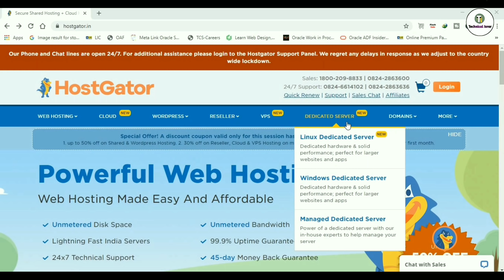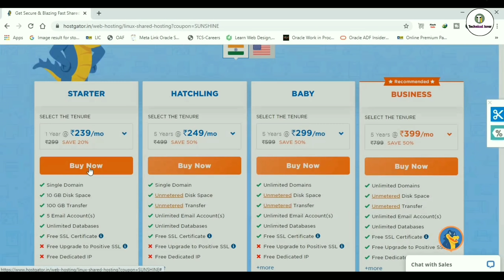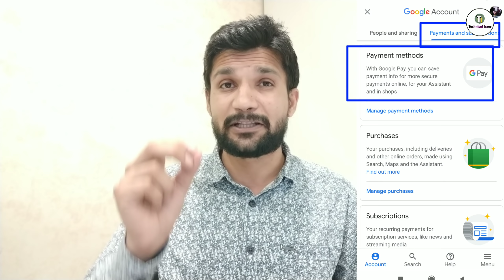4,000 Hours के बाद, 7 Mistakes कभी मत करना